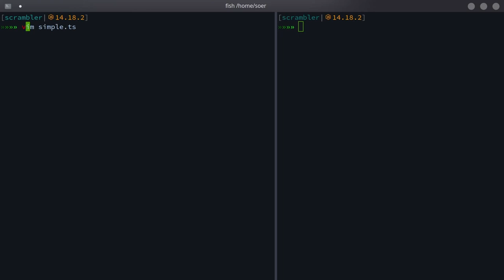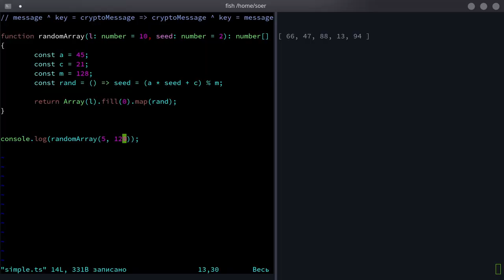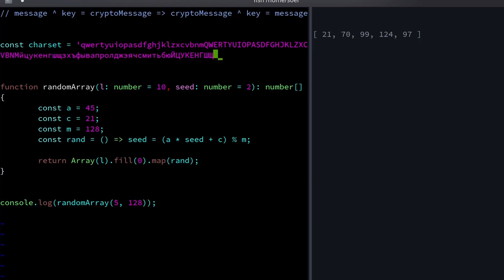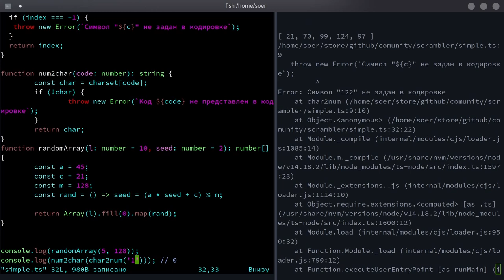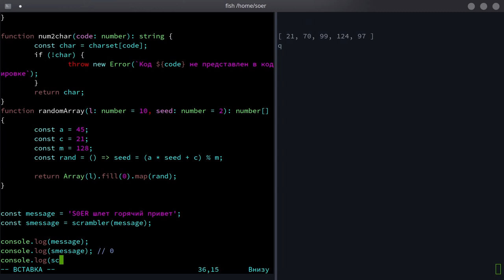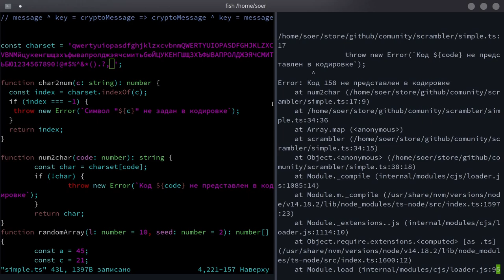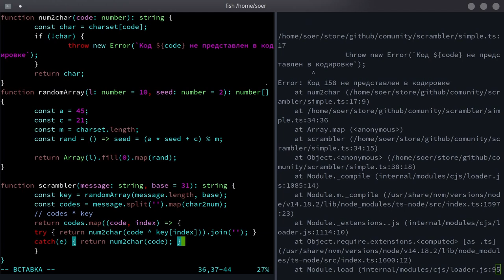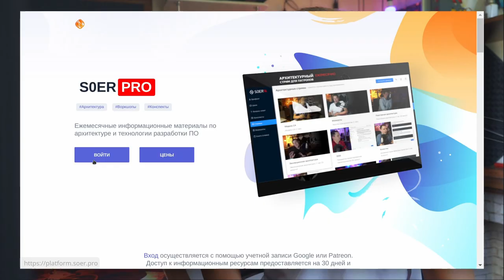Как сделать свой скрипт для шифрования (+ задачка)